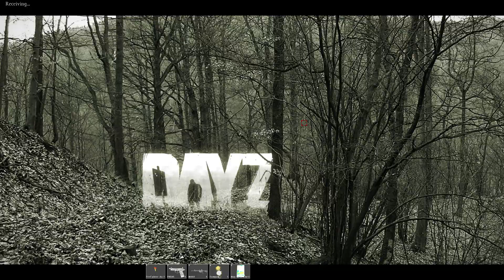Dayz with handcuffs "with rambling"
Playing with L-Hue, we go explore the NWAF.

"This video is created using games from Bohemia Interactive. for more information."

Use AdBlock?